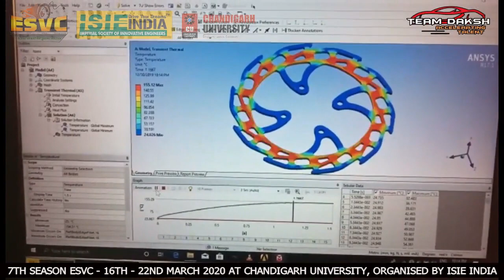ESVC 2020 Team Daksh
ESVC2020 Team Daksh, participating in

Team Daksh

Get ready for SolarChallange ESVC3000km on road Solar car event in march 2021 in India. From Delhi to Pune (1st season) .

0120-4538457